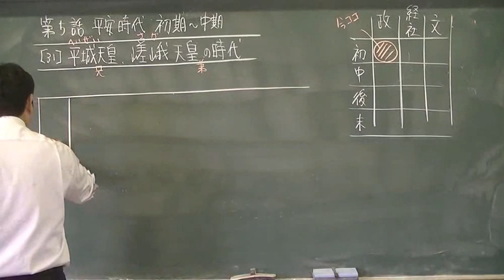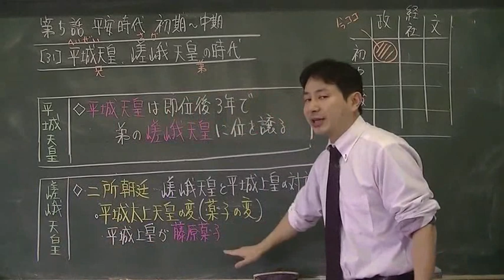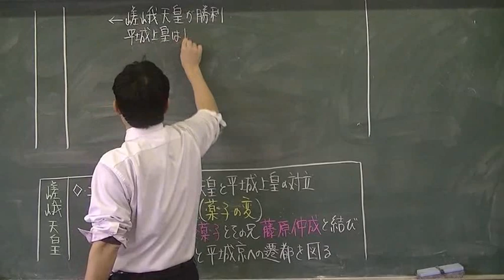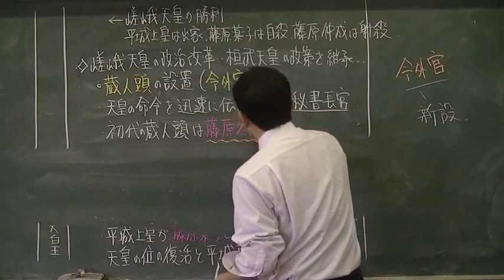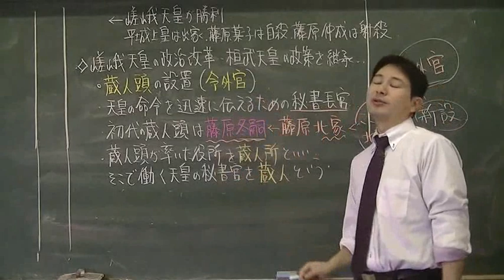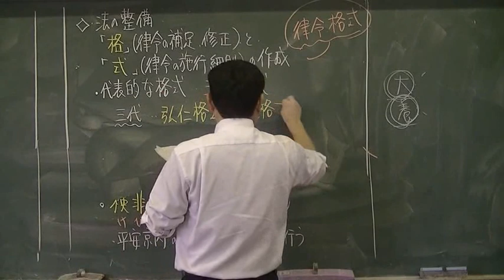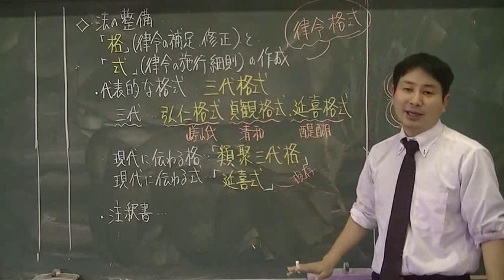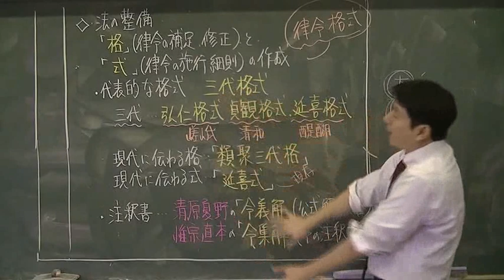031 平城天皇・嵯峨天皇の時代 日本史ストーリーノート第05話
書籍「一度読んだら絶対に忘れない日本史の教科書」
日本史の概要をつかむための本です。受講される前に読むと、